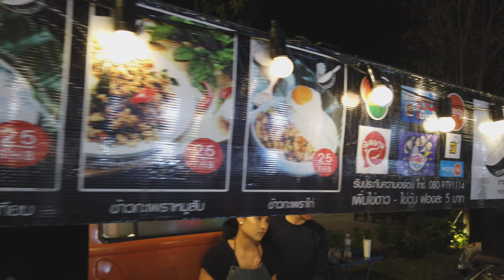0.8$ Bangsaen_PadGaprao # ปาร์คอินบางแสน กะเพราบางแสน # ผัดกะเพรา # 한끼에 1000원 팟카파오 [luna food 4k]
태국 방센의 야시장입니다. 큰대학교가있어서 젊은이들의 성지입니다.
이곳은 많은 상점이있습니다.
This is the night market in Bangsaen, Thailand. It is a sacred place for young people because there is a big university.
There are many stores here.
Travel and test foods StayHome and cook